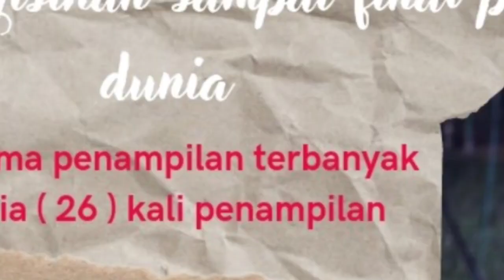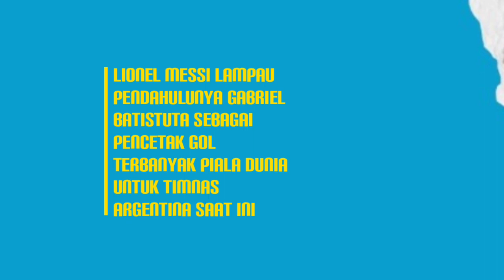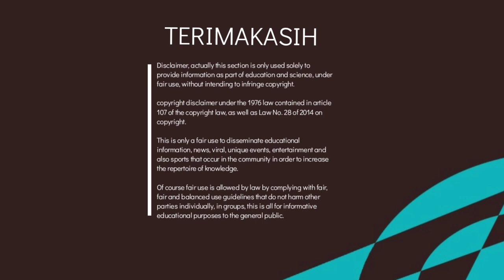Rekor Baru Lionel Messi Fifa World Cup Qatar 2022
Pemain sepakbola bukan hanya menendang, mengiring maupun menciptakan gol ke gawang lawan. para pemain muda ini bisa menciptakan rekor baru di setiap pertandingan.

Pemain merupakan kunci kesuksesan sebuah tim saat berada di lapangan.
Seperti timnas Argentina, Lionel Messi merupakan ruh permainan. Ia mampu menciptakan peluang meski dari sudut yang paling sempit.

Pergerakan Messi mengecoh lawan dan menciptakan asis bikin lawan gemetaran
Maka tak heran jika Messi dilabeli sebagai dewanya sepak bola.
Apalagi setelah menjuarai ivent Akbar sepakbola dunia. Messi menempatkan dirinya sebagai pencetak rekor baru yang akan sulit dipecahkan oleh pemain manapun di jagat ini

This is only a fair use to disseminate educational information, news, viral, unique events, entertainment and also sports that occur in the community in order to increase the repertoire of knowledge.

Of course fair use is allowed by law by complying with fair, fair and balanced use guidelines that do not harm other parties individually, in groups, this is all for informative educational purposes to the general public.